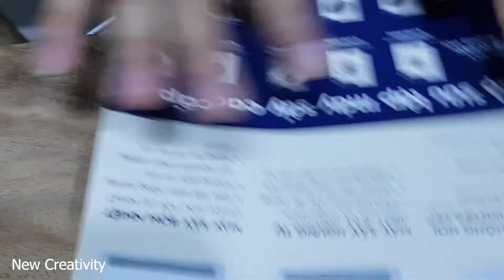Making Mini Washing Machine Model - DIY Easy At Home | New Creativity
This is a new content from us. From now on, this channel will be a creative world for your watching and Do It Yourself (DIY). The main subject is about House Design.

We will design and create some Mini Houses as Housing Models for you to research and build them in the real life.

IF YOU WANT US TO BUIL ANY MODELS, PLEASE LEAVE YOUR COMMENTS IN THE COMMENT SECTION OF EACH VIDEOS, WE WILL READ AND DO IT FOR YOU.

We, New Creativity team, always strive to create quality products to serve you.  During the development process, there will be problems with technical, content, audio, images, etc. We hope that you will help us to point out that error to continue to grow.  The products we create may not be perfect, but we are continuing to develop and absorb your ideas to become better. Thanks to everyone who supported New Creativity.